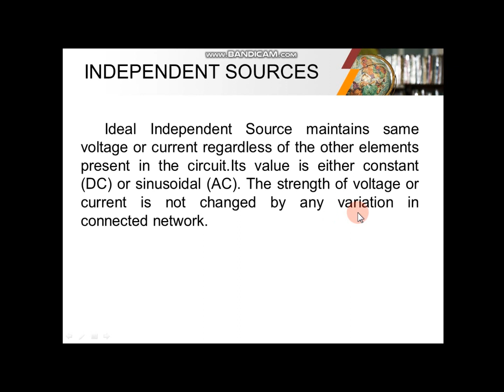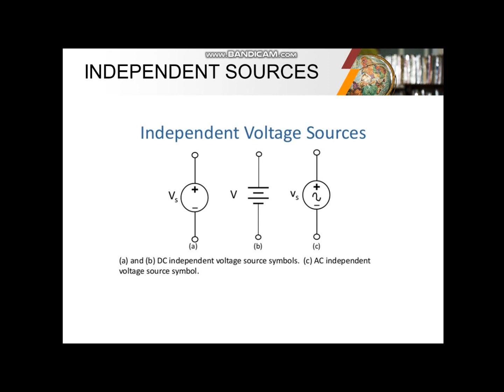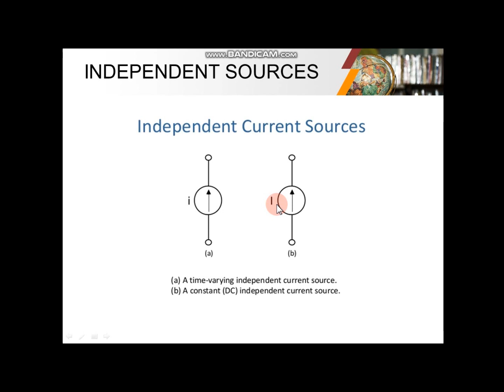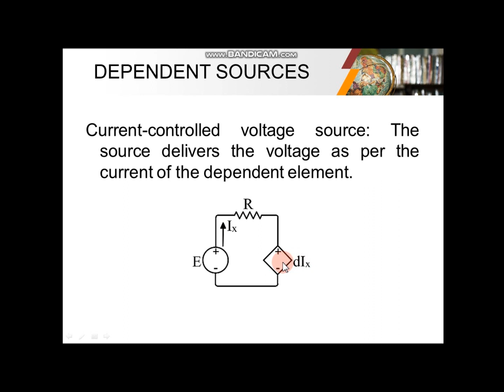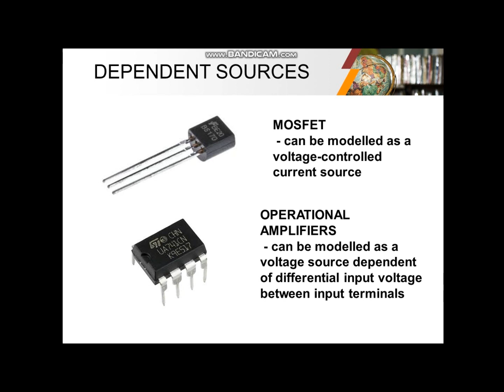DC Circuits part 3 Classification of Sources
Voltage Source
Current Source
Independent Sources
Dependent Sources

PS. this is just my own approach for easier understanding of the topics.